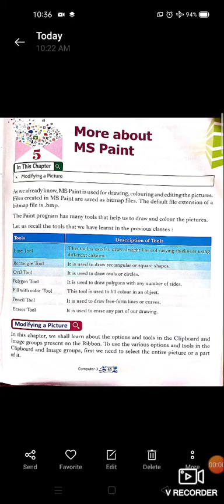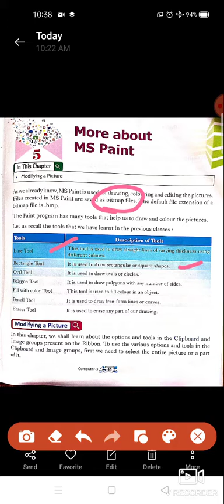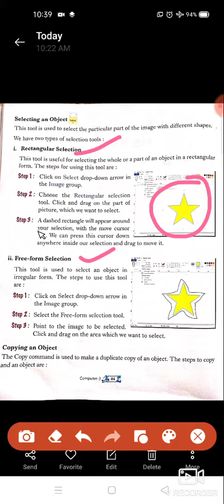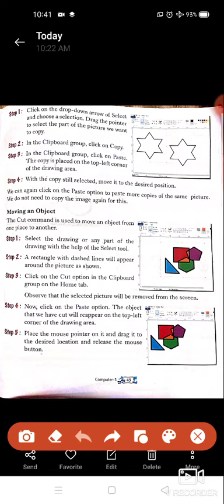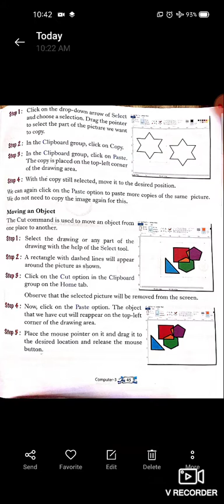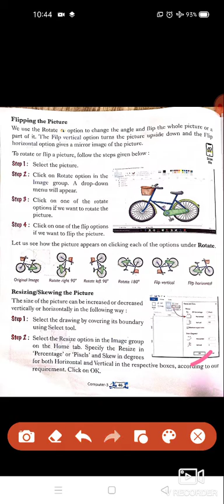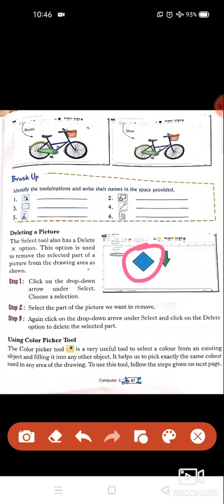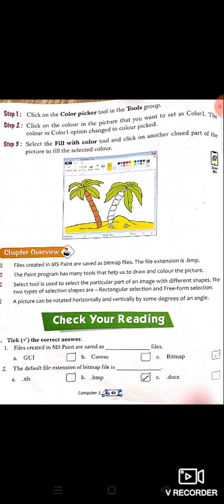Class-3rd, Ch.5 Computer, More about MS Paint. By:- Ashi Gupta